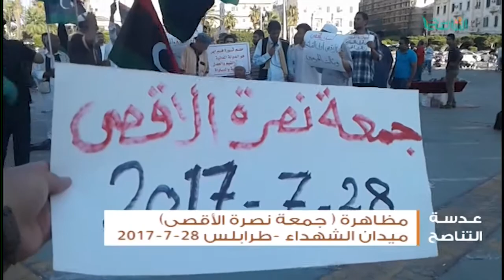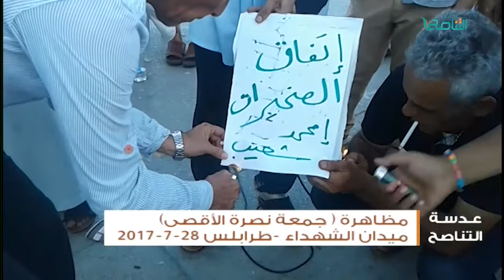عدسة التناصح | مظاهرة (جمعة نصرة الأقصى) ميدان الشهداء - طرابلس | 28 - 07 - 2017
ــــــــــــــــــــــــــــــــــــــــــــــــــــــــــــــــــــــــــ
ــــــــــــــــــــــــــــــــــــــــــــــــــــــــــــــــــــــــــ
يمكنكم تحميل تطبيقنا TANASUH TV على الهواتف الذكية: